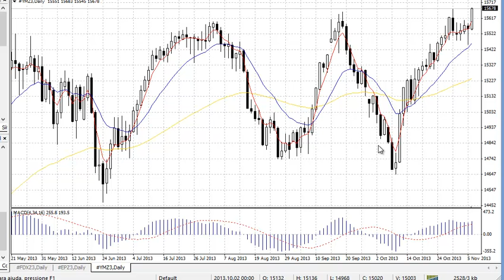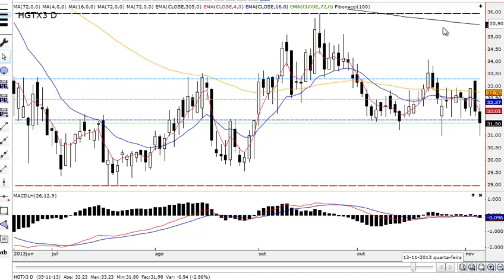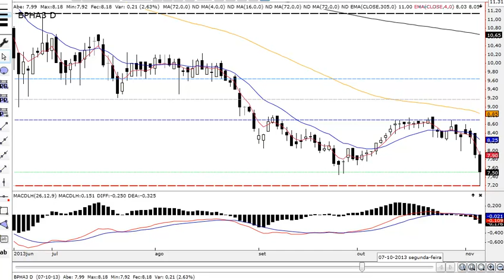Análise Técnica Bovespa e Índice Futuro 06.11.2013